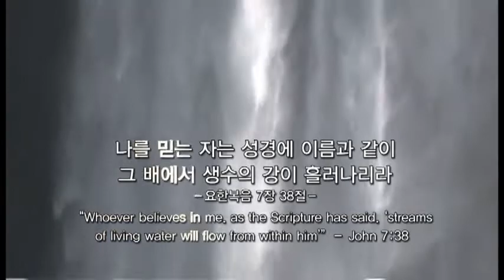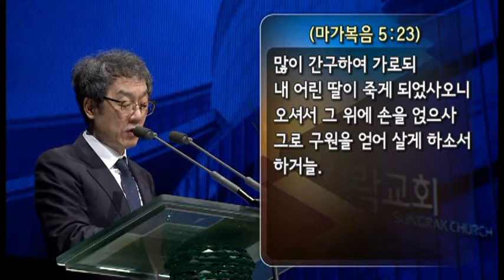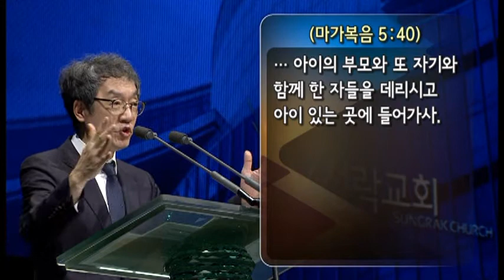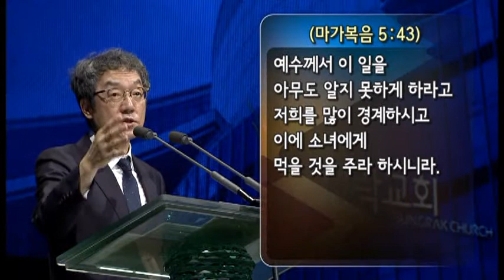20210613_No temas, cree solamente (Marcos 5:35-43)_Pastor Sung Hyun Kim_Iglesia Sungrak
Dios
es todopoderoso.
Él
envía al Hijo para salvar al mundo (Jn 3: 16)
y es el Hijo, quien es el Verbo que fue hecho carne. (Jn 1: 14)
El Hijo creó toda la creación junto con el Padre, (Jn 1: 2)
y se le fue dada toda autoridad sobre el cielo y la tierra. (Mt 28: 18-20)
Nada es imposible para Jesús. (Jn 11: 40)
Él salva a todos los enfermos y a los muertos, (Mt 8: 7-8)
este es el significa del nombre de Jesús, es la salvación perfecta. (Hch 2: 38-39)
El mundo depende de la convicción y la fortuna (1 Sam 28: 7)
y creen ciegamente en la ciencia y se hace esclava de ella.
El mundo cambia constantemente. (Mt 24: 35)
No tiene promesa eterna.
Sin embargo, como Dios es eterno
Su palabra es la promesa eterna. (Ap 21: 5-7)
No tema a Dios, (Mc 5: 36)
y no tema de las cosas del mundo. (Mc 4: 40)
El creer en el Señor Jesús es vida. (Jn 14: 6)
No existe otro pacto que sea absolutamente perfecta como está.
El Hijo del Hombre, quien es este, colgó en el madero
y luego de tres días resucito, esto es evidencia. (Jn 20: 19-23)
○ El acercarse dudando de Jesús es la fe muerta.
Tenemos que entregar nuestra vida a la fe.
○ La fe es no dudar en ninguna circunstancia
y caminar en la fe toda la vida.
El Señor que vive por la eternidad protegerá esta fe.
○ No hay problema grande o pequeño delante del poder de Dios.
El poder eterno de Dios está en los cielos.
El obtener la fe es obtener el poder.
※ No tema a los demonios.
No tema a las adversidades.
Entregue su espíritu, alma y cuerpo al Señor.